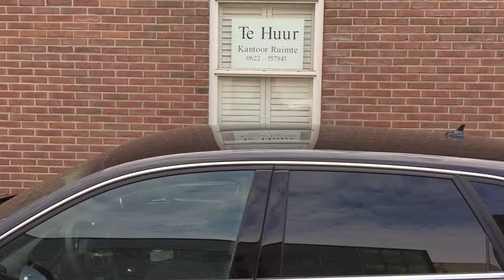Hilversum Alive 2015 Fusebox Coverband vlog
Fusebox Coverband @ Hilversum Alive 2015